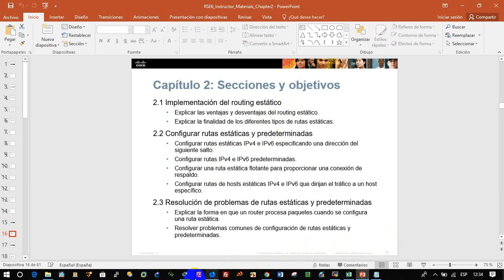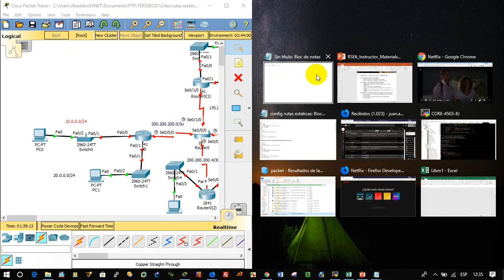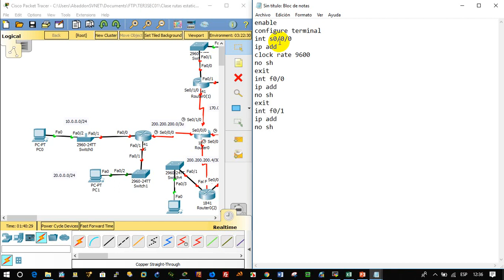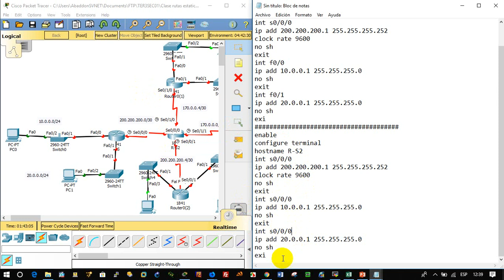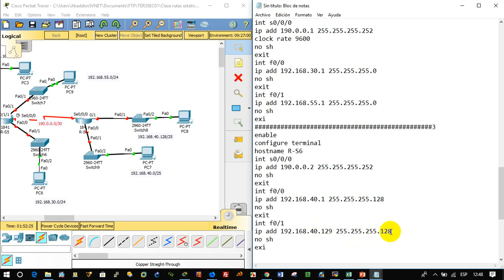Config direccionamiento Rutas Estaticas 12 02 2019